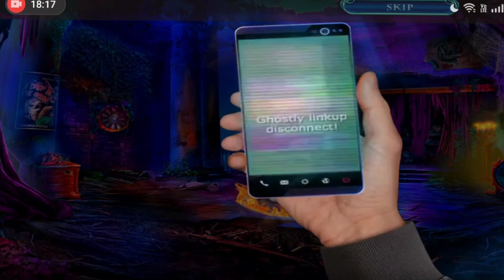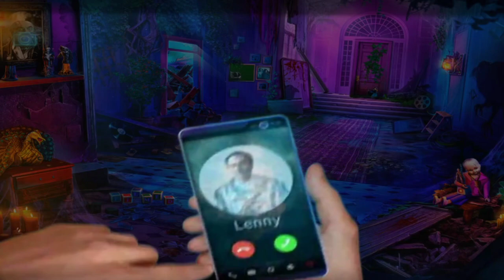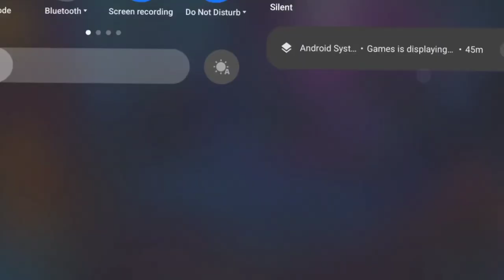time for some puzzles.the reel horror